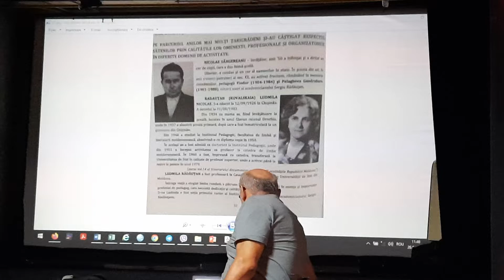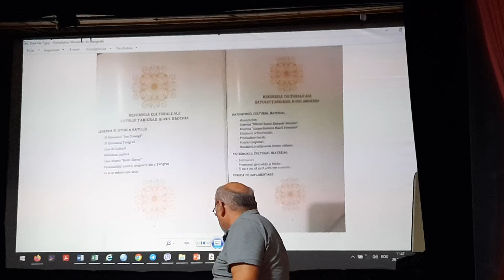Картографирование Культурных ресурсов. Валерий Рябчинский. Пример Дрокии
26 августа 2022 года